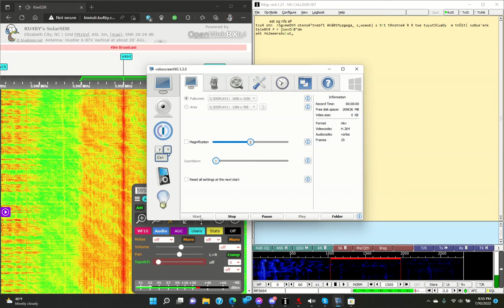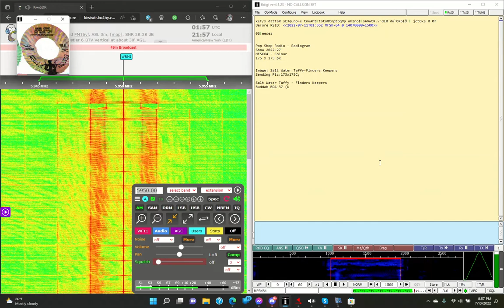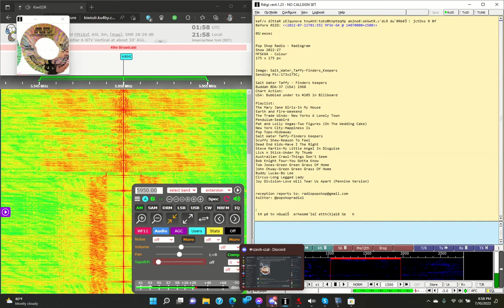Pop Shop Radiogram via WRMI on 5960 kHz at 2022.07.11 0155 UTC